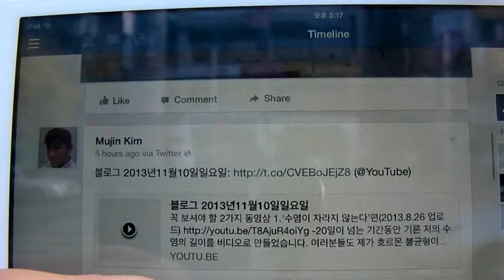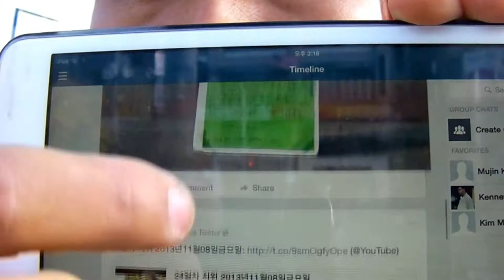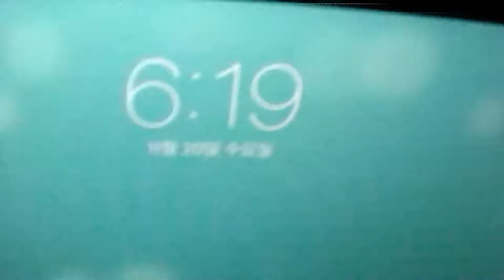32일차 시위 2013년11월20일수요일